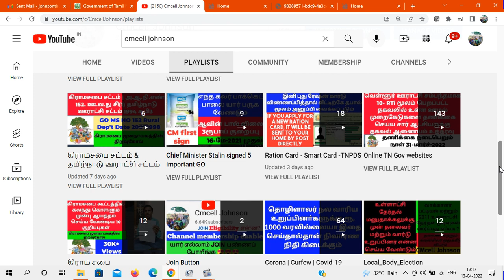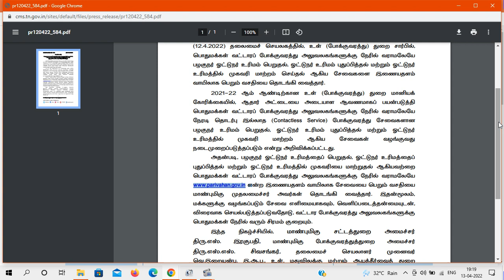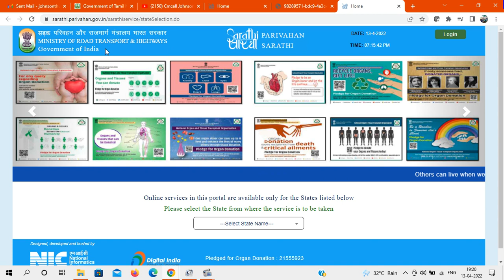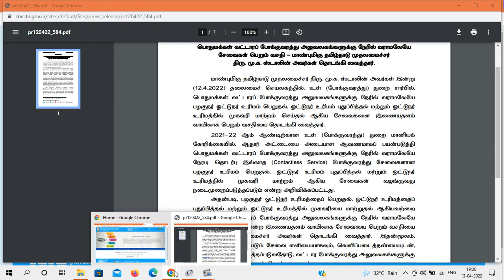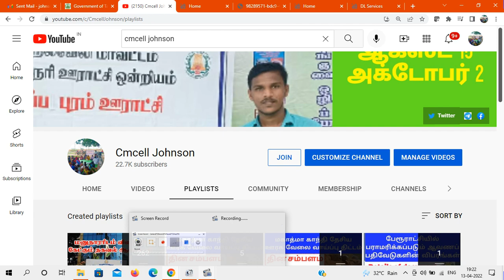இனி RTOக்கு நேரில் செல்லாமலேயே DL முகவரி மாற்றம் , LLR, DL புதுப்பித்தல் ஆன்லைனில் விண்ணப்பிக்கலாம்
TNGOV announced RTO related contactless service இனி RTOக்கு நேரில் செல்லாமலேயே DL முகவரி மாற்றம் , LLR, DL புதுப்பித்தல் ஆன்லைனில் விண்ணப்பிக்கலாம்

TNGOV Press Release pdf link